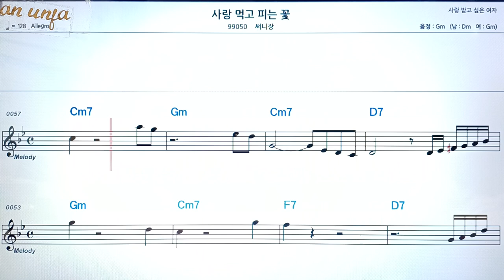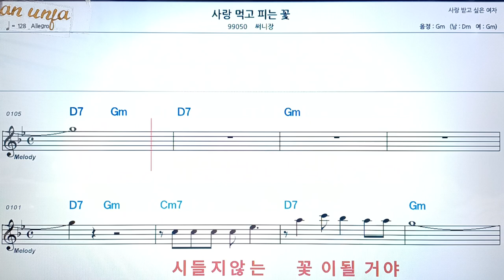사랑먹고 피는꽃/써니장👍악보, 코드,가사,Karaoke*가라오케 반주